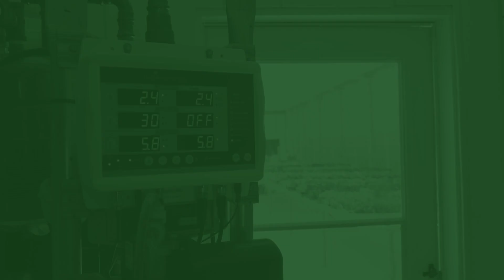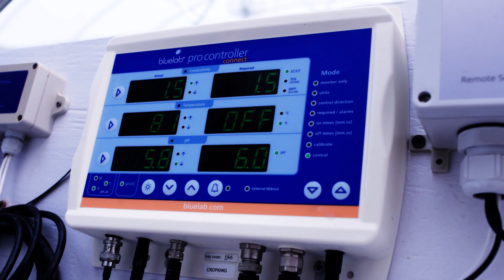Hydroponic Growing & Controlled Environment Specialists | Introduction to CropKing Inc.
CropKing Inc was established as a US-based, family-owned business in 1982, and has been the leader in controlled environment agriculture, greenhouse manufacturing, and hydroponic systems with customers throughout the United States and in 20+ countries. Through innovation, research, and real-world experience, we provide solutions that enhance the production of crops while helping customers to find success through horticulture support. We develop creative and affordable solutions for large and small scale commercial systems in both the produce and cannabis spaces.

CropKing takes pride in being the trusted voice of authority for design, equipment, production, and growing questions. The knowledge and expertise that our team of horticulturists, engineers, and technical advisors bring to the table is unrivaled in the industry.